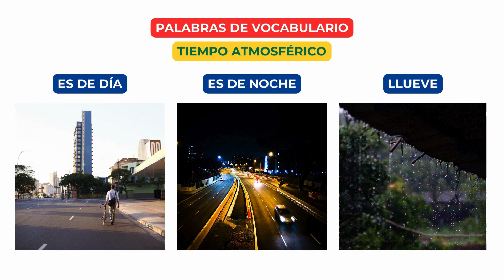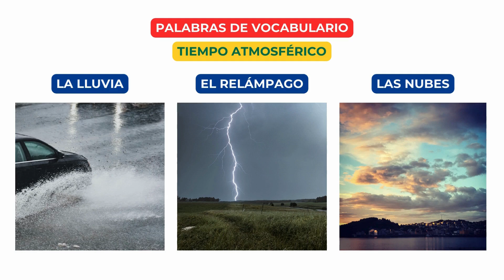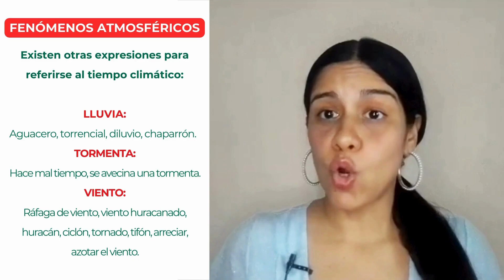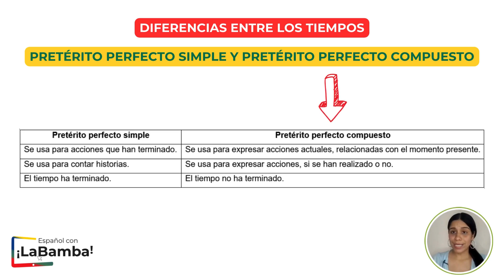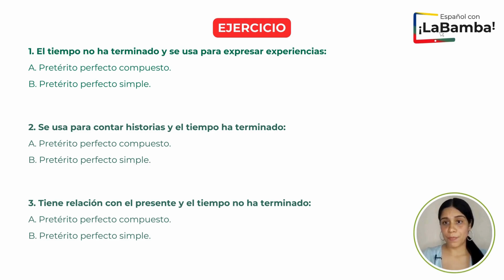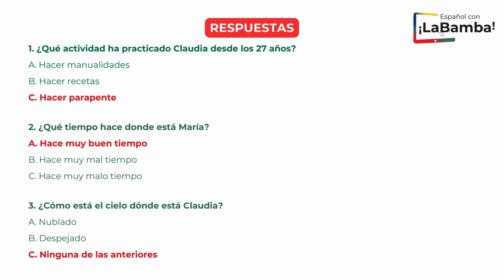Fenómenos atmosféricos - Aula de espanhol online. TV La Bamba #147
- Fenómenos atmosféricos
- El pretérito perfecto compuesto y el participio
- Diferencias entre el pretérito perfecto simple y el pretérito perfecto compuesto